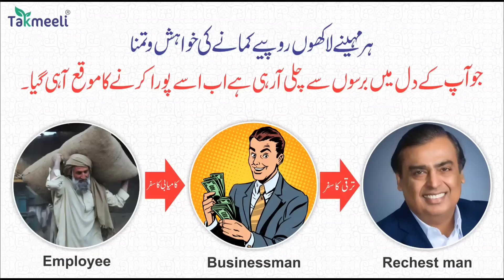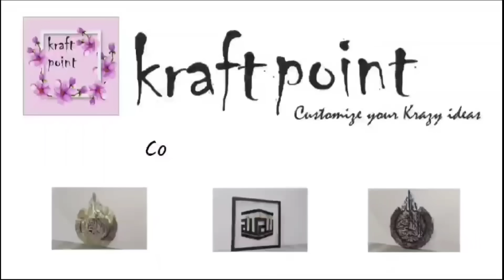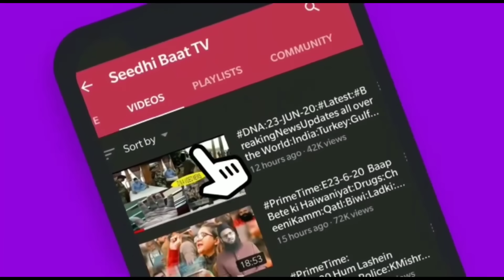PrimeTime:E28/11/23:Jo chup rahegiZabane Khanjar Lahu Pukarega aasteen ka:AalameIslamaur Phelestine